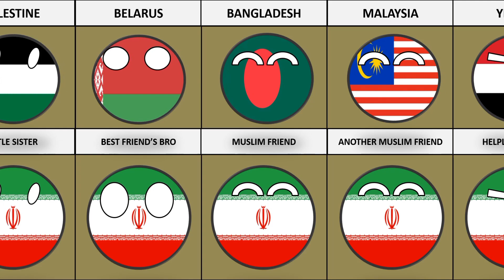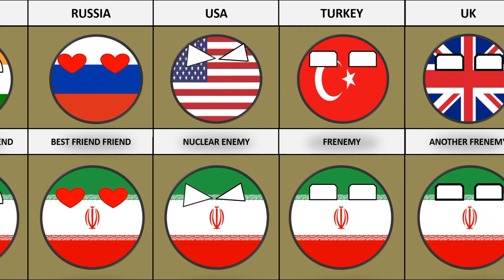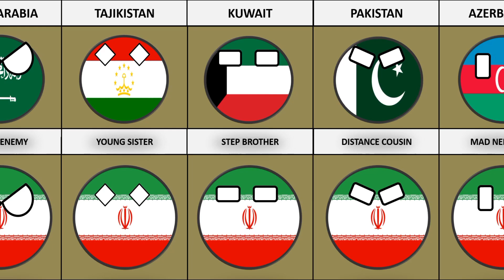Iran's Relationship - Countryballs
Welcome 😊